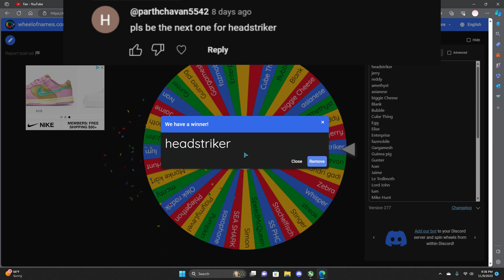Making A Seamoth Every Day Until Subnautica 3: Day 37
@parthchavan5542 here is your seamoth!